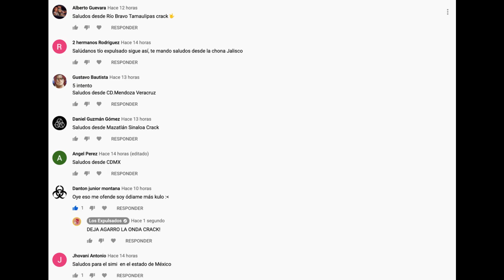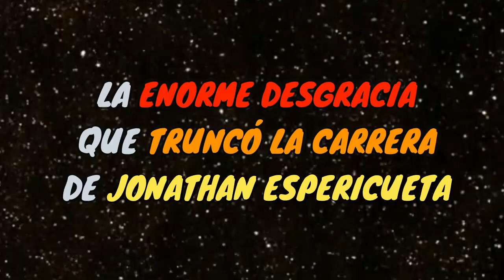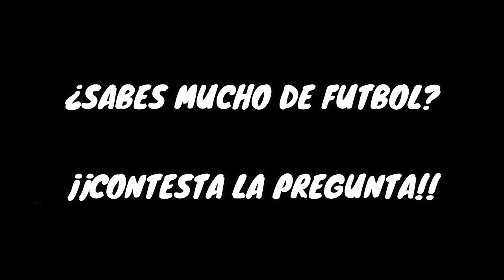La DESGRACIA Que TRUNCÓ La Carrera de Jorge Espericueta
Jonathan Espericueta era una gran promesa que solo se quedó en eso, la oscuridad detrás de su caso siempre será un mal recuerdo de lo que pudo ser.